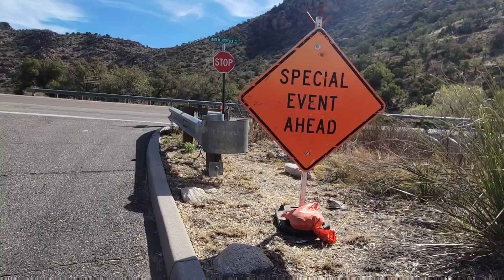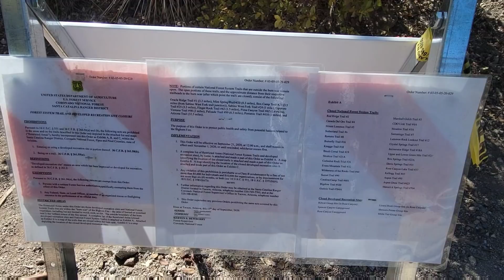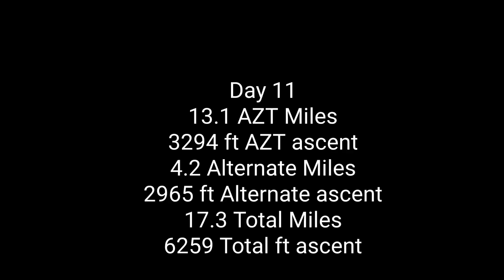Arizona Trail Day 11 - Fire Closure Alternate Challenge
Today we hit a detour around the Bighorn Fire closure, which coincidentally opened on March 2nd just 3 days after I hiked the alternate!  I'm just sad people won't share my misery.

Video editing application:  PowerDirector App on Android

Arizona trail, thru hike, backpacking, hiking